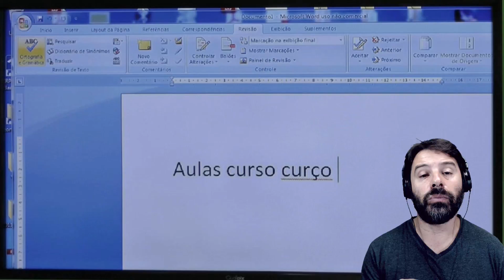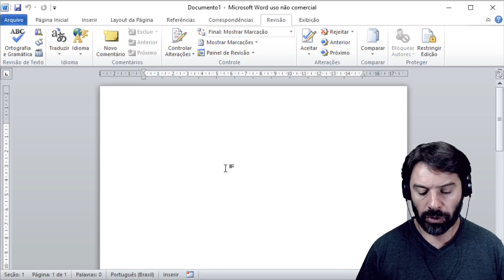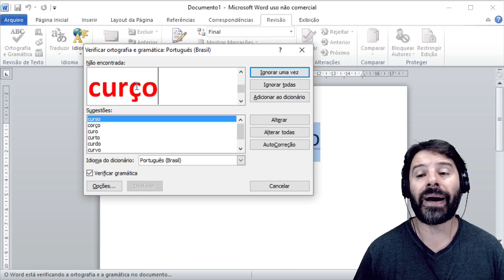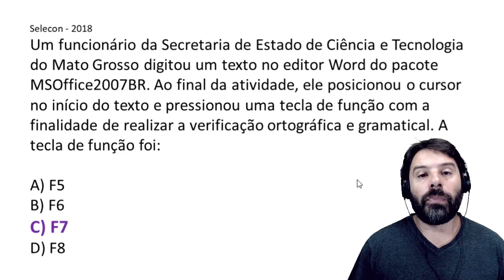Concurso Guarda Municipal de Niterói | Aula 1 de informática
Assista a aula 1 de informática para o concurso de guarda municipal de Niterói RJ 2019 - Rio de Janeiro - com o professor Rodrigo Schaeffer. Aulas de acordo com o conteúdo indicado no edital do Instituto Selecon.
Conteúdo desta aula: Word 2007 e a tecla de atalho para o botão ortografia e gramática.